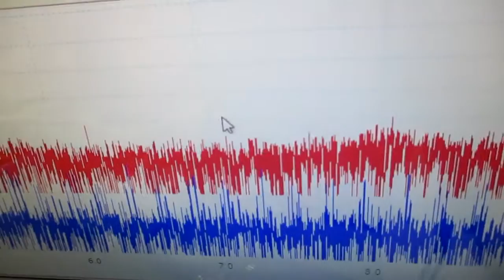超音波と間接容器による、ナノレベルの攪拌技術